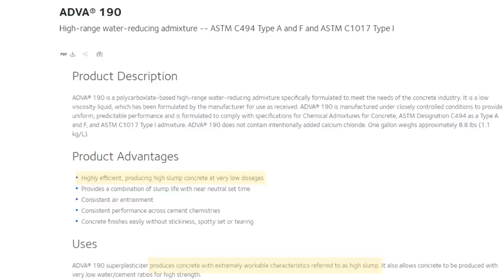How I Can Pour High Slump Concrete (Do You Know About This?)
How I can pour high slump concrete for all my concrete floors.
This video will show you how I can pour a 7 or 8 slump for my concrete floors. I have the concrete ready mix company add a special chemical into the mix so we can pour a looser mix when we pour all our concrete floors.
This chemical additive allows you to pour a very workable mix and still have a very low water/cement ratio. That means you still have very strong concrete that is less likely to have shrinkage cracking.
The video shows us pouring a basement floor using this special mix design and shows how easy it is to pull around and screed this mix.
To learn more about concrete and how to pour and finish concrete, check out The Concrete Underground below!

MARSHALLTOWN SHOCKWAVE VIBRA-SCREED:

TOPCON LASER LEVEL:

DEWALT PENCIL VIBRATOR TOOL:

INVERTER GENERATOR LIKE WE USE:

HAND FINISHING KNEE BOARDS:

MAG FLOAT & STEEL TROWEL SET:

2" MARGIN TROWEL:

CONCRETE PLACER OR KUMALONG:

CONCRETE FINISHING BROOM:

CONCRETE SCREED:

CONCRETE EDGER:

CONCRETE GROOVER:

BOSCH HAMMER DRILL: